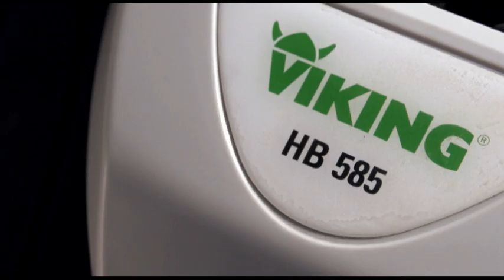Motozappa VIKING all'opera!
Con una larghezza di lavoro di 85 cm la motozappa HB 585 è in grado di lavorare anche campi interi ad una velocità di tutto rispetto. Ciò è dovuto anche al potente motore Kohler Courage con valvole in testa. E in caso di spazi ristretti è possibile ridurre a 60 cm la larghezza di lavoro. Pratici accessori come il corpo rincalzatore, i pesi supplementari o il sistema di prese d'aria fanno della HB 585 una motozappa particolarmente versatile. Maggiori informazioni